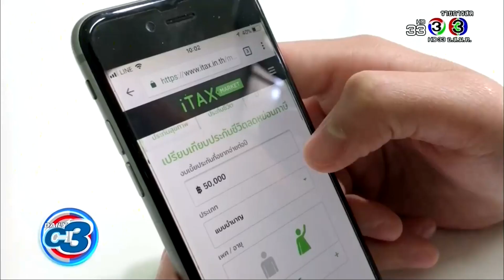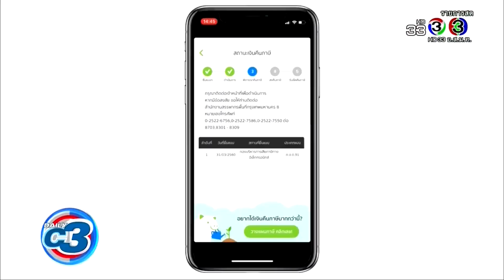DailyC3 | จัดการภาษีง่ายๆผ่าน App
อีกหนึ่งตัวช่วยที่ช่วยคำนวณภาษีและวางแผนการลงทุนได้ง่ายขึ้น